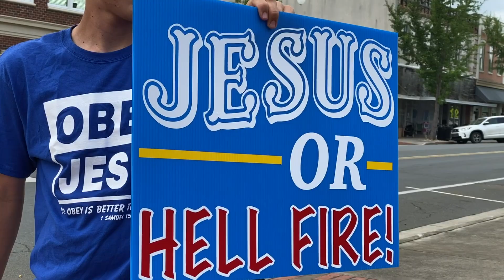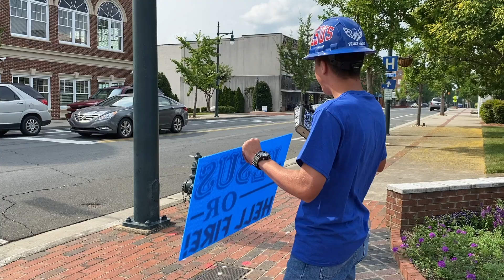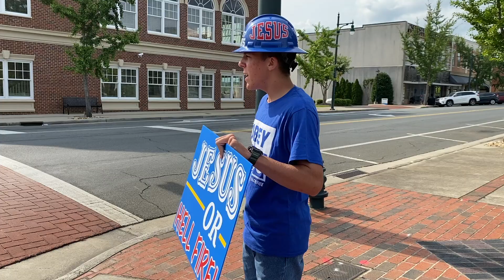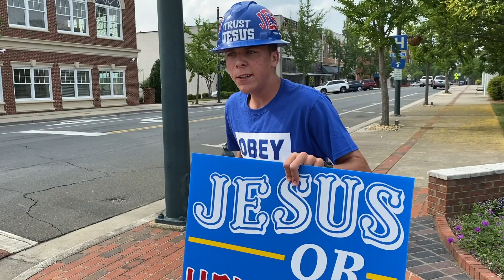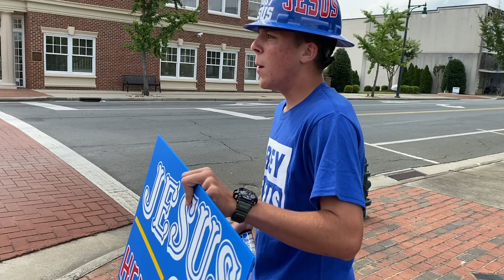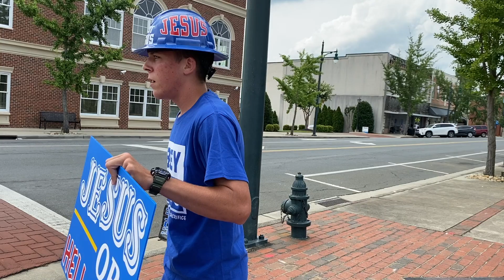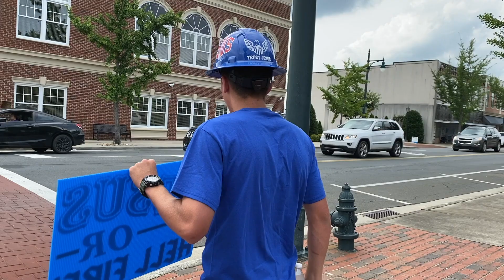Jesus Is The Way